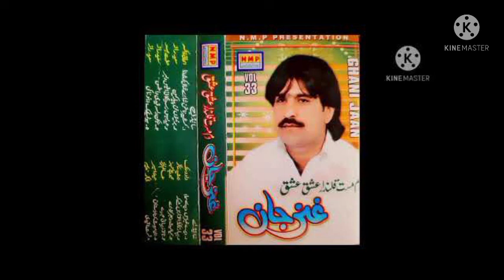best berohi old song by gani jaan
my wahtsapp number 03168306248